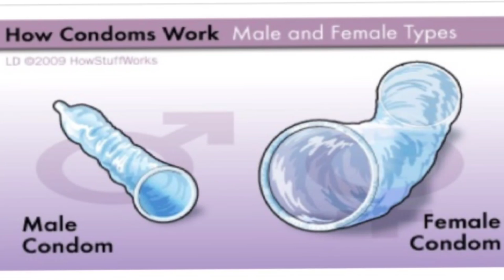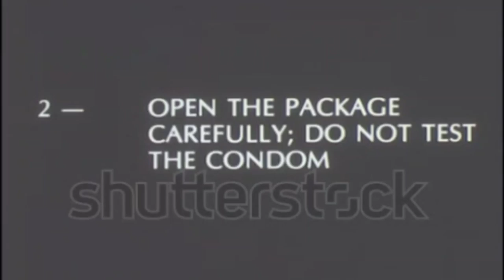ಇದನ್ನು ಉಪಯೋಗಿಸುವಾಗ ಈ ತಪ್ಪುಗಳನ್ನು ಮಾಡಬೇಡಿ|AVOID MISTAKES WHILE USING CONDOMS|ದಂಪತಿಗಳು ತಪ್ಪದೆ ನೋಡಿ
Hi
 How to use Condoms?
Why to Use Condoms?
When to use Condoms?
 Important Facts regarding Condoms.
 Check out the details in Video.

Rekha Jai